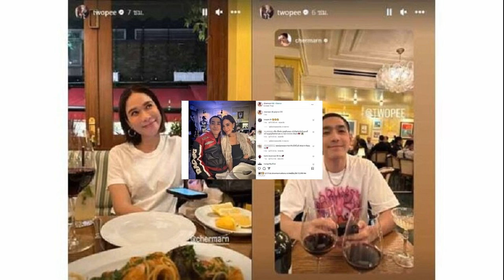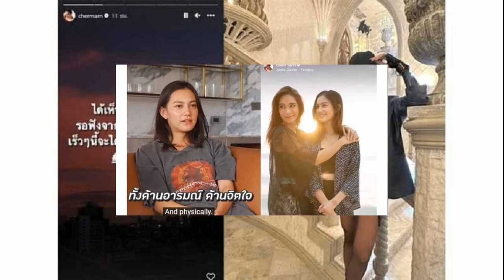'พลอย' เคลียร์ชัดทุกประเด็น ดราม่านอกใจ เผยน้อยใจ สิ่งที่ 'คลอดีน' ไม่ได้พูด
พลอย เฌอมาลย์ แจงละเอียดยิบ ปมถูกเข้าใจผิด ว่านอกใจ ‘คลอดีน’ ยืนยันไทม์ไลน์ไม่ทับซ้อน ‘โต้ง ทูพี’ เผยน้อยใจอีกฝ่ายกับสิ่งที่ไม่ได้พูด

ได้ออกมาเผยในมุมของตนเอง แบบชนิดที่ว่าละเอียดยิบ สำหรับนักแสดงสาว ‘พลอย-เฌอมาลย์ บุญยศักดิ์’ ทั้งเรื่องความรักกับแร็พเปอร์หนุ่ม ‘โต้ง ทูพี-พิทวัส พฤกษกิจ’ ที่เรียกว่าเปิดตัวหวาน ๆ แบบแมน ๆ ว่าคบกัน และไม่ให้แฟน ๆ คาใจว่าเอ๊ะ! ใช่ไม่ใช่
พร้อมทั้งยังได้เปิดใจถึงประเด็นดราม่า ที่ก่อนหน้านี้ ‘คลอดีน-อทิตยา เครก’ ได้ออกมาพูดถึงเรื่องความรักกับการนอกใจ หลายคนพุ่งเป้าไปที่สาวพลอย ว่าความรักทับซ้อน จนกลายเป็นการนอกใจกันหรือไม่

ล่าสุดเมื่อวันที่ 10 ส.ค. 66 ที่ Paragon Cineplex ชั้น 5 Siam Paragon มีการจัดงานรอบปฐมทัศน์เปิดตัวภาพยนตร์ HEART OF STONE นักแสดงสาว ‘พลอย-เฌอมาลย์’ เดินทางมาร่วมงาน หลังจบงานได้ออกมาเปิดใจให้สื่อมวลชนถามถึงประเด็นดังกล่าว
สวีตหวานกันมากกับ โต้ง?
“(ยิ้ม) เป็นปกติค่ะ (เป็นยังไงบ้างกับความสัมพันธ์ครั้งนี้?) น่ารักดี (ยิ้ม) เขิน มันก็เป็นอะไรที่คาดไม่ถึง ก็เป็นเพื่อนกันมานานอย่างที่ทราบ เราก็รู้จักเขากันมาตั้งนานแล้ว แล้วก็มาในช่วงเวลาที่ถูกต้องเวลาที่โอเคแล้วจริง ๆ ก็ปล่อยให้เป็นไปตามธรรมชาตินี่แหละค่ะ (ยิ้ม)
จุดไหนที่ทำให้เรารู้สึกว่า คนนี้แหละพัฒนาความสัมพันธ์เป็นแฟนได้เลย?
“จริงๆ พลอยว่าอาจจะเป็นเพราะเรารู้จักกันมาก่อนแล้ว เขาก็ไม่ใช่คนแปลกหน้าที่เราต้องเริ่มทำความรู้จัก เขาเป็นใคร นิสัยเป็นยังไง แต่นี่คือเรารู้จักเขามานานแล้วเป็น 10 กว่าปีแล้ว เลยรู้สึกว่ามันก็น่าจะโอเคนะ น่าจะเปิดใจได้แล้วเป็นเพื่อนกันก่อนด้วยก็ไว้เนื้อเชื่อใจตั้งแต่เขาเป็นเพื่อน”

ตัวเขาก็บอกว่าปลื้มเรามานานแล้ว?
“คนอื่นเขาก็มีไหม (หัวเราะ) (เขาเคยมาสารภาพอะไรกับเราบ้างไหม?) อ่าฮ่ะ (เขิน) ก็รู้อยู่แล้วจะถามทำไม (หัวเราะ) ก็เหมือนปลื้มในสถานะรุ่นพี่ เขาไม่เคยบอก เขาจะพูดเชิงในแนวปลื้มผลงานในสิ่งที่ทำ เธอเป็นผู้หญิงที่คูลดีนะ ชอบงาน เขาก็จะบอกแนวๆ นี้มากกว่า ไม่ได้แสดงอาการว่าชอบในเชิงชู้สาวหรืออะไร เมื่อก่อนก็เป็นเพื่อนชื่นชมในเรื่องผลงาน นิสัย แต่เขาไม่เคยทำอะไรที่เรารู้สึกเชิงชู้สาว ไม่มีเลย จะรู้สึกว่าเป็นเพื่อนกันมาตลอด
ซีนเปิดตัวหลายคนก็ว่าจึ้งฮือฮามาก?
“คือก็ไม่ได้เปิดซะทีเดียวแต่ก็ไม่ได้ปิดอย่างที่บอกก็คือเป็นไปตามธรรมชาติ เพราะเชื่อว่าคนต้องเห็นอยู่ แล้วเวลาเราไปไหนมาไหนแล้วเขาก็โพสต์ก่อน รูปสุดท้ายที่เราไปดูคอนเสิร์ตที่พัทยางาน Rolling Loud ก็มีศิลปินเยอะแยะมากมายก็มีเขาด้วย เราก็ไปดูเราไปแบล็กสเตจเขาก็ลงรูป งั้นก็โอเคทำให้เป็นเรื่องปกติแล้วกัน คือจะมานั่งโกหกหรือว่าไปเรื่อยๆ ให้คนมาลุ้นว่ายังไงมันก็เสียเวลา โตแล้วก็โพสต์ข้อความนิดหน่อยให้ไปคิดเอาเอง (หัวเราะ)”

เรื่องอายุกับไลฟ์สไตล์ต้องปรับไหม?
“ต่อให้อายุยังไงก็ต้องปรับ เราถูกเลี้ยงดูมาต่างกัน คนทุกคนไม่มีทางเหมือนกันร้อยเปอร์เซ็นต์ทุกสิ่งอย่าง มันไม่มีใครเพอร์เฟ็กต์ พลอยก็ไม่ได้เพอร์เฟ็กต์ เขาก็คงไม่ได้เพอร์เฟ็กต์ร้อยเปอร์เซ็นต์ อยู่ที่ว่าเราจะยอมรับข้อเสียหายกันและกันได้ไหม ที่ผ่านมาค่อนข้างโอเคเลยนะ เพราะโตแล้ว พลอยค่อนข้างใจเย็น มันเลยเป็นอะไรที่รู้สึกว่ายอมรับได้ แล้วก็มีในส่วนที่พลอยนิสัยไม่ดีเขาก็ยอมรับได้ แค่นี้ก็พอแล้ว จริงๆ เราไม่มีสิทธิ์ไปขอให้ใครเปลี่ยนเพื่อตัวเรานะ แต่แค่เขาพยายามจะเป็นคนที่โอเคขึ้น เราพยายามเป็นคนที่โอเคขึ้นของกันและกันก็ดีพอแล้วค่ะ
อ่าน คลอดีน เปิดใจหลังเลิก พลอย เฮิร์ตหนักฮีลใจ2เดือน ยังไงส่องมัมพลอยโพสต์
อ่าน พลอย ถึงกับงง ถูกโยงนอกใจ คลอดีน ชาวเน็ตเสียงแตก
ถามถึงประเด็นก่อนหน้านี้ กับเรื่องของ คลอดีน เรามีอะไรอยากจะชี้แจงกับคำว่านอกใจไหม?
“จากกระแสเรื่องราวที่มันเกิดขึ้นทั้งหมด ต้องบอกก่อนว่าความสัมพันธ์ของพลอยกับคลอดีน น้องเขาค่อนข้างเป็นคนที่มีโลกส่วนตัวสูง เพราะฉะนั้นสิ่งที่เราคบหากันอยู่พลอยเลยไม่ได้อัปเดตลงในไอจีบ่อยๆ เพราะเขาเป็นคนขี้อายแล้วก็มีโลกส่วนตัวสูง เพราะฉะนั้นเวลาพลอยโพสต์อะไร พลอยเห็นความน่ารักของเขาอยากโพสต์ เขาก็จะขอให้ลบ เพราะเขาบอกว่าไม่อยากมีพื้นที่ตรงสื่อ เขาไม่ชิน
พลอยเองก็เข้าใจเขามาตลอด จริงๆ แล้วเวลาคบกันพลอยก็ไม่ได้มานั่งอัปเดตอะไรทั้งสิ้นว่าอะไรยังไง โน่นนี่ พลอยก็ไม่เคยพูดถึงหรือว่าอะไร จนวันที่เราตัดสินใจแยกทางกัน พลอยเองก็มีการพูดคุยกับเขา แต่ก็อย่างที่บอกว่าพลอยไม่เคยอัปเดตเลยไม่ว่าจะเป็นเรื่องอะไรก็แล้วแต่ก็ไม่เคยพูด”

“พลอยจบอะไรกับใครแล้ว ความรู้สึกส่วนตัวพลอยเป็นยังไงก็ไม่เคยพูด แล้วเขาเองก็เป็นคนขอร้อง เป็นคนขอพลอยว่าอย่าโพสต์อะไรได้ไหม พี่พลอยโสดแล้ว เลิกกับคลอดีนแล้ว คลอดีนไม่รู้จะวางตัวยังไง เราก็เข้าใจ ให้พื้นที่ส่วนตัวของเขาตรงนั้น เพราะถ้าพลอยมาโพสต์ความรู้สึกอะไรสักอย่างคนก็จะคาดเดา แล้วทีนี้เขาจะรู้สึกว่าโดนสังคมจับจ้อง แล้วเขาจะรู้สึกอึดอัด ทีนี้ก็ต้องรักษาน้ำใจเขาด้วย ก็เลยไม่มีการอัปเดตอะไรเกิดขึ้นที่หน้าฟีดของพลอย พลอยเสียใจ พลอยเศร้า ก็ไม่ได้มาเร้าหรือในไอจีเลย คนก็คาดเดาไม่ออก ไม่รู้ว่า 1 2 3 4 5 เป็นยังไง เมื่อไหร่ อะไร มันก็เป็นข้อสงสัยอย่างที่ทุกคนสงสัยกันมา”
ส่วนเรื่องไทม์ไลน์ไม่คาบเกี่ยวแน่นอน จบกันแล้วก็คือจบกัน แต่พลอยเข้าใจนะว่าในฐานะคนอื่นที่มอง ทำไมพลอยเริ่มต้นเร็ว พลอยก็เข้าใจประเด็นนี้นะ แต่คือพลอยตกลงกันว่าจบกันแล้วก็คือจบ มันไม่มีใครรู้ว่าพลอยกับคลอดีนเราเดินทางกันมาถึงตรงนี้ มาถึงจุดๆ นี้ได้ยังไง แล้วเราสองคนผ่านอะไรกันมาบ้างที่มันทำให้เราสองคนต้องมาอยู่ตรงนี้ได้ ถึงวันที่เราตัดสินใจว่าเราควรที่จะต่างคนต่างเดินทางไปเติบโต ต่างมีชีวิตของตัวเอง คือมันไม่มีใครรู้ใช่ไหม”